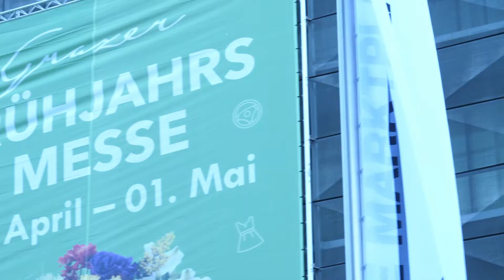Merkur Versicherung auf der Frühjahrsmesse 26.4.-1.5. 2019